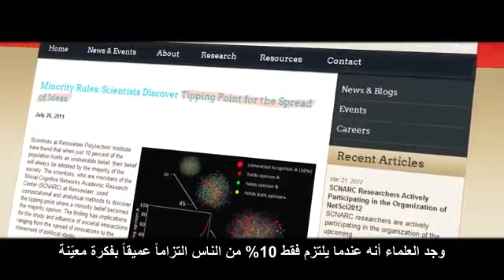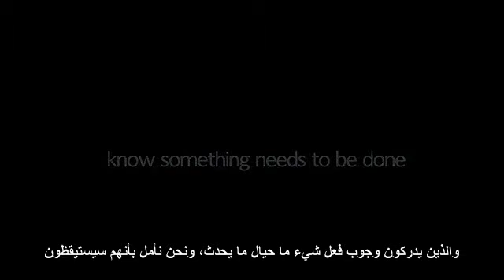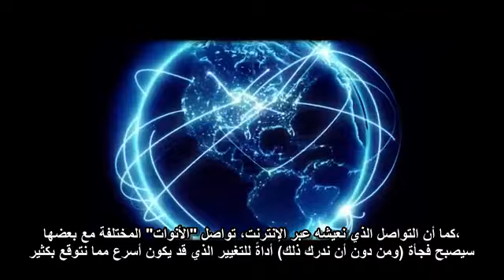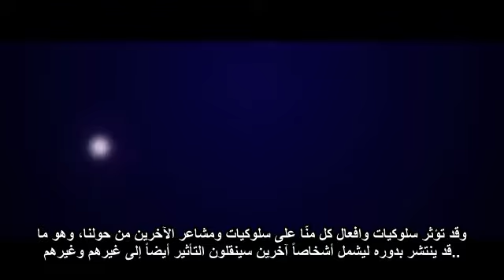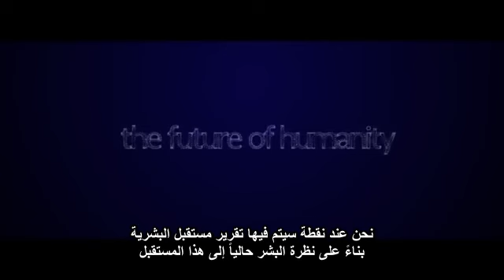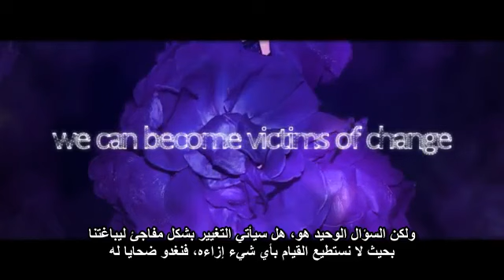مفترق الطرق - اليقظة الجماعية الشاملة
هل ترانا قادرون - كـ"قبيلة عالمية"- أن نتصرف بشكل موحد وبالسرعة المطلوبة كي نغيّر سلوكنا الجماعي في الوقت المطلوب؟ ينطوي هذا الموضوع على قوة هائلة، لأنه ليس من الضروري أن يتغيّر الجميع في الوقت ذاته، وإنما نحن بحاجة إلى كمية ندعوها بالـ"كتلة الحرجة"
وفي حين لا نعلم بالضبط كم يبلغ عدد الأشخاص المطلوب لانتشار هذا التغيير، ولكن عندما يعتمد الناس طرقاً مختلفة في التفكير والسلوك، فإن ذلك سيؤثر على الآخرين
وسينتشر هذا التغيير وجد العلماء أنه عندما يلتزم فقط 10% من الناس التزاماً عميقاً بفكرة معيّنة فإن بقية المجتمع (والتي تشكّل الأغلبية) سوف تتبنى هذه الفكرة وتتم هذه العملية وفق نموذج رياضي يظهر فيه ما يمكن أن ندعوه بـ"القفزة العفوية" أي أنه عندما تكون نسبة انتشار الفكرة أدنى من 10%، فلن يكون هناك أي تقدم ملحوظ
ولكن بعد أن تقطع عتبة الـ10%، فإنها تنتشر كالنار في الهشيم لا أعتقد أن هذا التغيير سيحدث على مستوى القيادات أولاً، سواء السياسية أم التجارية والمالية منها بالطبع دوماً هناك استثناءات، فثمّة قادة سياسيون ورجال أعمال متنورون للغاية ولكن بالمجمل، إن هذه القيادات لديها الكثير من المصالح في بقاء النظام القائم على حاله وهي خائفة من التغيير لأن قاعدة قوتهم ونفوذهم وثرواتهم تقوم على بقاء واستمرارية النظام الحالي لذلك، يجب أن يأتي التغيير من مكان آخر ولا أعتقد أنه سيأتي من الذين يعيشون في فقر متقع، والذين يقدّر عددهم حالياً بنحو 2 مليار إنسان فهم يعيشون معاناة دائمة للحصول على الطعام والعمل والمأوى والتعليم وغيرها من المتطلبات الأساسية ولا يمكن أن نتوقع التغيير من أصحاب الثروات الطائلة الذين يقدّر عددهم بنحو200- 300 مليون شخص، والذين يطلق عليهم اسم "الطبقات القائدة"
ينبغي أن ينبثق التغيير من أولئك الواقعين في الوسط بين هاتين الشريحتين، والذين لديهم الخيار، ويزداد اهتمامهم بهذا الموضوع أكثر فأكثر والذين يدركون وجوب فعل شيء ما حيال ما يحدث، ونحن نأمل بأنهم سيستيقظون إن كان هناك أناس يدركون ضرورة أن يصبح عالمنا متكاملاً فسيكون السؤال عندها "هل يستطيع هؤلاء توحيد جهودهم؟" هل يستطيعون أخذ الخطوة الأولى نحو هذا التغيير؟